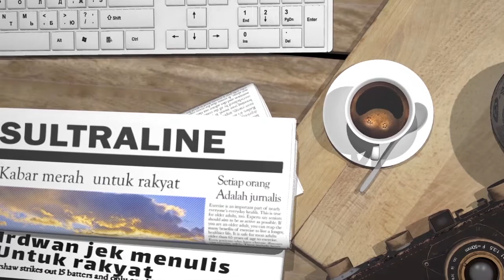WARGA RW 02 UCAPKAN TERIMA KASIH & BERSYUKUR ATAS PENGERJAAN PROYEK YANG DILAKUKAN BKM KADIA BERSATU